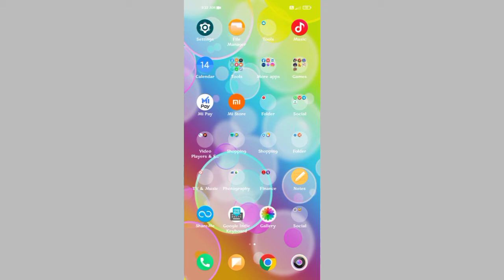Poco M5 How to use Light mode & Dark mode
tnx for waching 🙏🙏